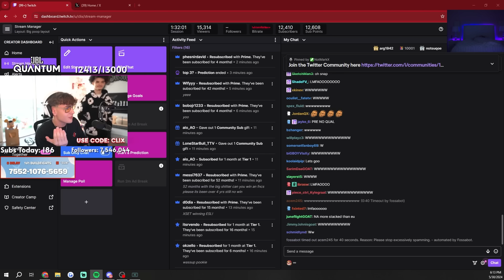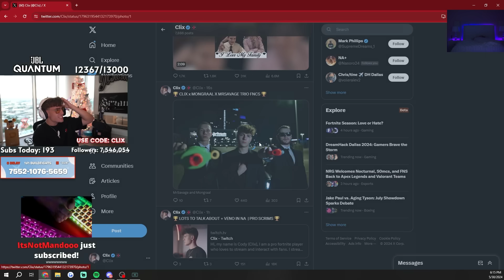Clix x Mongraal x MrSavage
Clix
1408 N Riverfront Blvd
UNIT #101